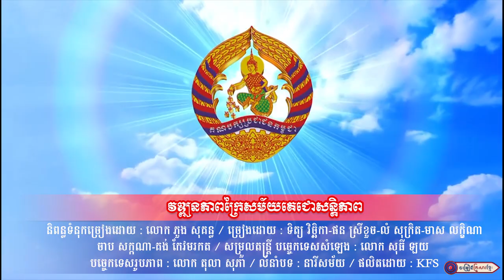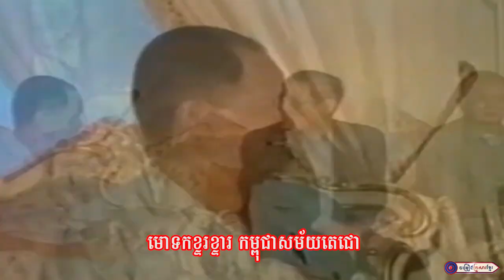វឌ្ឍនភាពក្រៃសម័យតេជោសន្តិភាព ​- រាំវង់ប្រជាជន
សូមអញ្ជើញទស្សនាពីរបទជាប់គ្នា
-បទ៖​ វឌ្ឍនភាពក្រៃសម័យតេជោសន្តិភាព
និពន្ធទំនុកច្រៀងដោយ : កូន នាគ
ច្រៀងដោយ :​ ទិត្យ វិច្ឆិកា-ផន ស្រីខួច-លំ សុក្រិត-មាស លក្ខិណា
ចាប សក្កណា-គង់ កែវមរកត
សម្រួលតន្ត្រី បច្ចេកទេសសំឡេង : លោក សុធី ឡយ
បច្ចេកទេសរូបភាព : លោក តុលា សុភា
លំនាំបទ : សួស្តីកញ្ញា
ផលិតដោយ​​ : KFS

-បទ ៖ រាំវង់ប្រជាជន
និពន្ធទំនុកច្រៀងដោយ : កូន នាគ
លំនាំបទ : នារីសម័យ